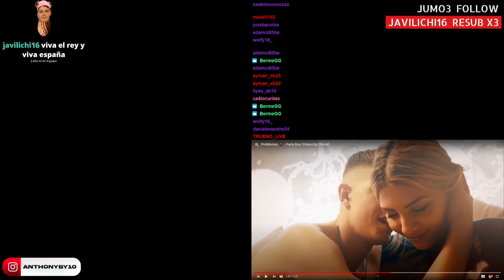(REACCIÓN) Problemas ☔️ - Paris Boy (Videoclip Oficial)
Problemas ☔️ - Paris Boy (Videoclip Oficial)